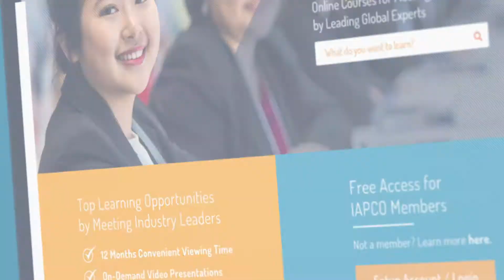IAPCO WebEDGE Library & Congress Project Management Course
Introducing the brand new WebEDGE Virtual Library and Professional Congress Manager Course! This resource is rich with information ideal for meeting planners, conference organizers, tourism bodies, convention and meeting centres and anyone else working within the MICE industry. Economical and convenient learning opportunities for meeting professions by top industry leaders. Employees of IAPCO Accredited Member Companies enjoy free access to all content!